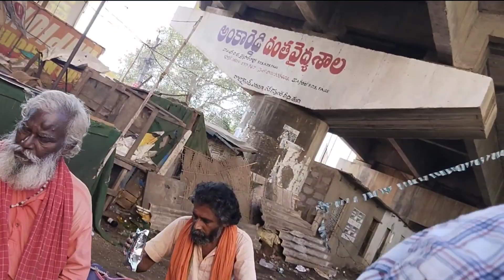My fist food donations vlogs